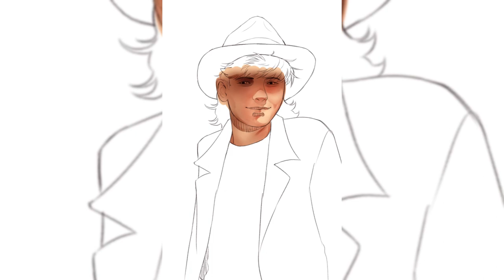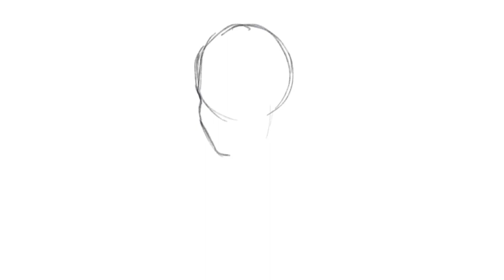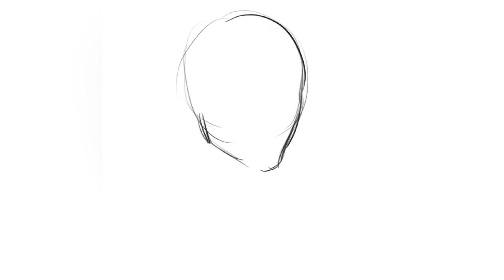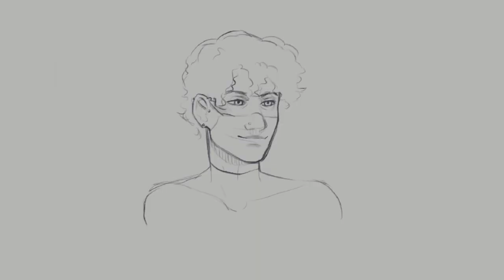[sketches] #6 a little bit of everything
Many drawings I did recently 🏃 the first one is not a sketch but since I only recorded the colo I couldn’t make a Speedpaint of it 🥲

The first drawing was supposed to be John Taylor, the second one is Dave Gahan, the third one is a portrait of myself, the fourth and fifth ones are my ocs, the sixth one is Martin Gore with TBH, and finally the last one is the TBH all alone because he’s tall enough to be alone 😎💪

Song: Melotron - Dein Meister